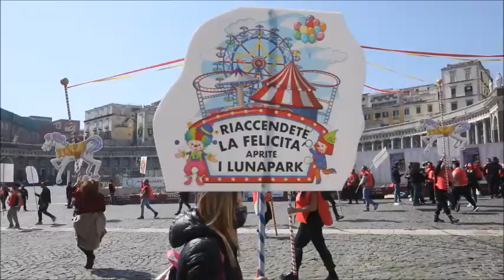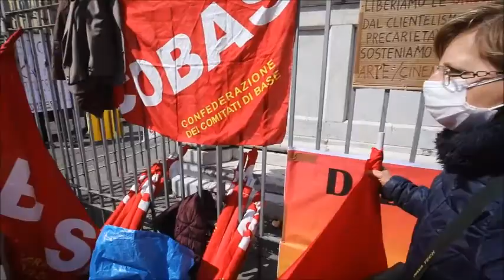Napoli, giornata di protesta: in piazza rider, No Dad, lavoratori circo e wedding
Video di Stefano Renna